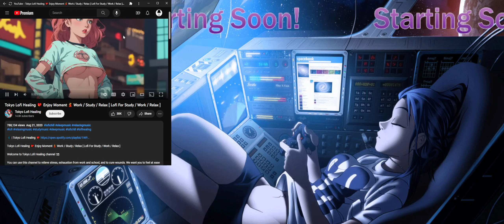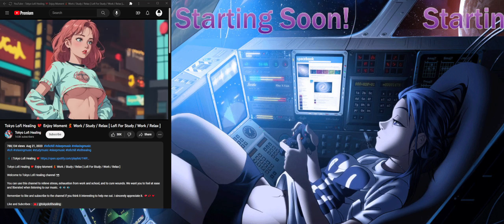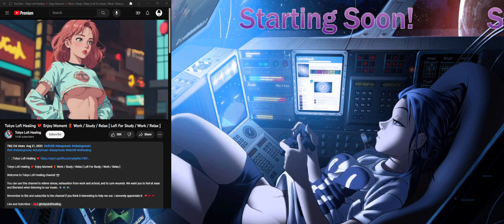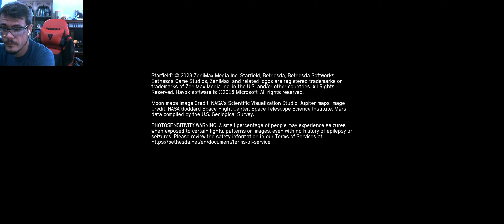Delro's House of Stachitude - 9/16/2023